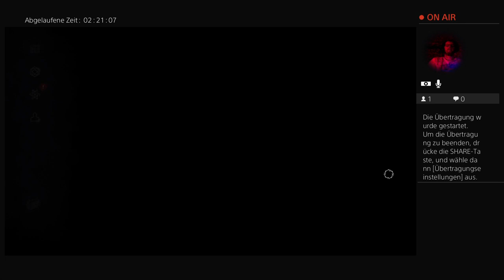[Ger/Ps4/Fsk18]Rift Grind - Surviven und killen